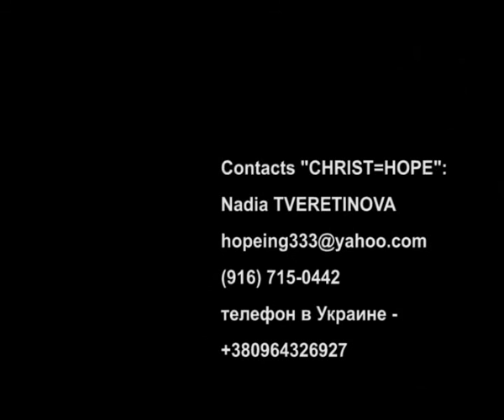My Edited Video